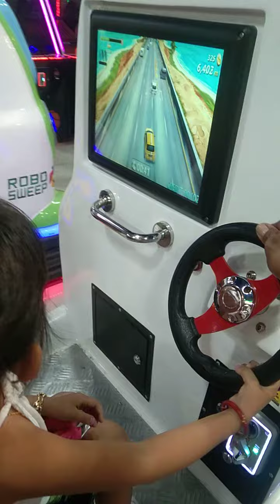Rachelle ann @ emall.